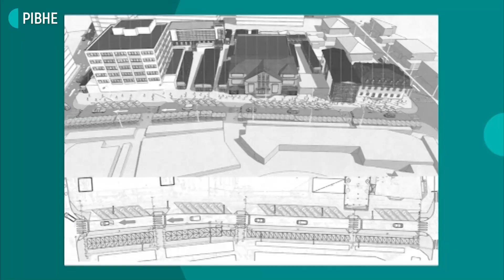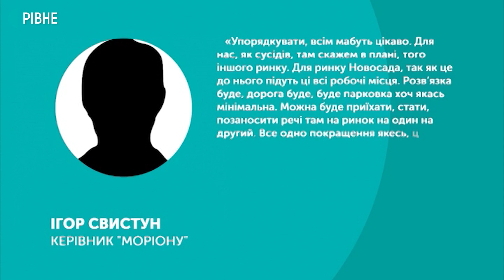Квазі-кільце і проїзд замість ярмарку. Які зміни планує влада Рівного біля ринку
У Рівному в районі від проспекту Миру до центрального ринку планують облаштувати рух транспорту за схемою так званого квазі-кільця. Для цього, щоправда, доведеться припинити торгівлю на вулиці Шевченка. Таке рішення прийняли члени  міськвиконкому. Чинності, за задумом влади, воно набере через пів року, тож поки що підприємців залишили торгувати.